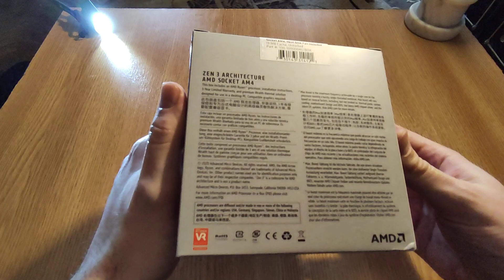Ryzen 5 5500 Unboxing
Got a new CPU processor, Ryzen 5 5500, AM4 socket.

To use this processor, you most likely need to upgrade the bios of your motherboard, unless you just bought a new one recently.

I'm going to use it on a MSI B450M-PRO VDH V2 motherboard.